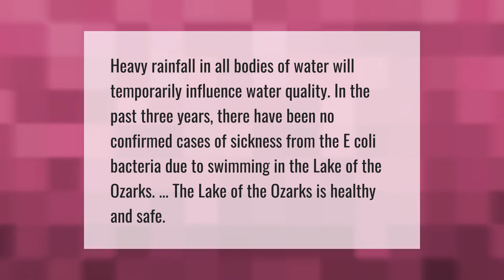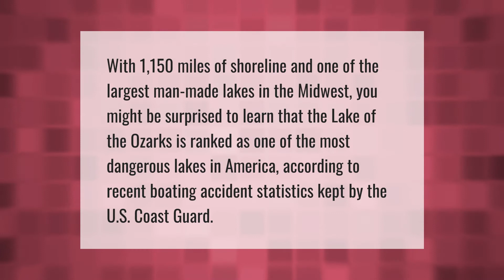Why is it called the Ozarks?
00:00 - Why is it called the Ozarks?
00:33 - Is it safe to swim in Lake of the Ozarks?
01:02 - Is the Ozarks safe?
01:30 - Is the Ozarks a poor area?

Laura S. Harris (2021, August 24.) Why is it called the Ozarks?
    AskAbout.video/articles/Why-is-it-called-the-Ozarks-260742